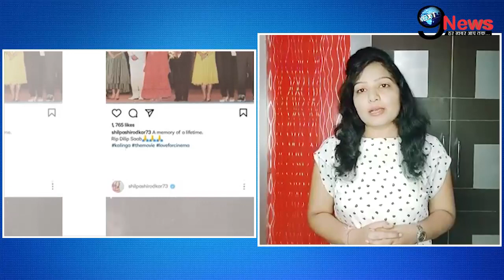निधन के ठीक 1 दिन बाद दिलीप कुमार की अधूरी ख्वाईश पर हुआ बड़ा खुलासा, घर आई दर्दभरी खबर। Dilip Kumar